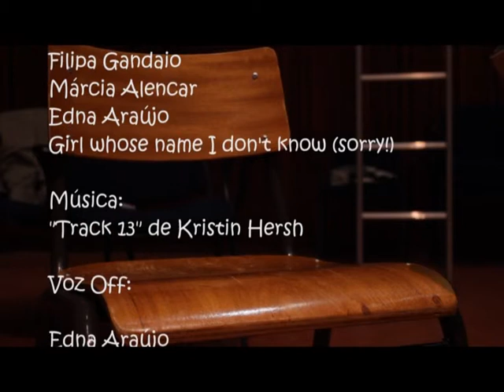changes & phases & stuff